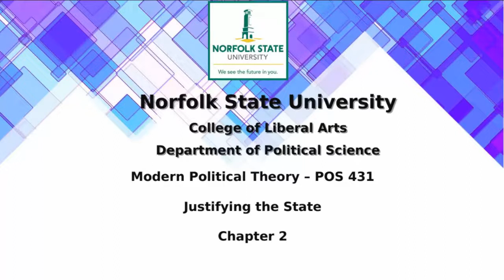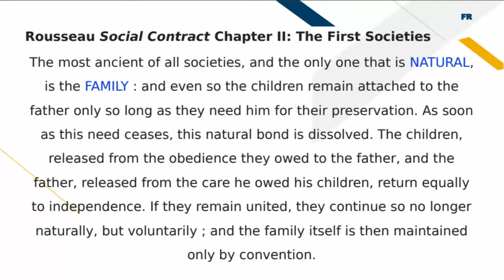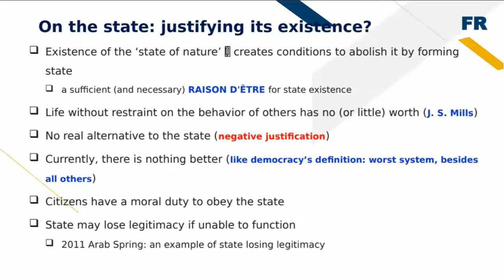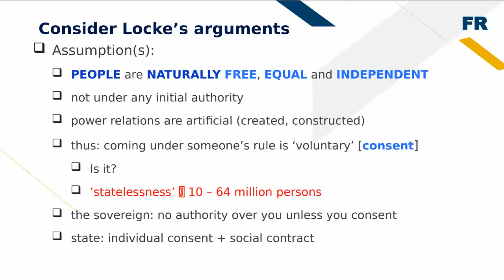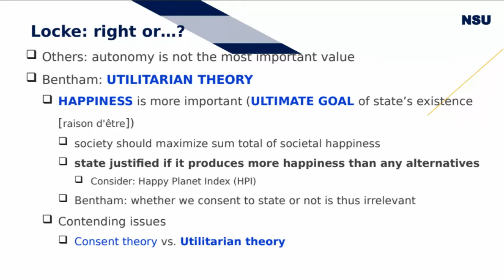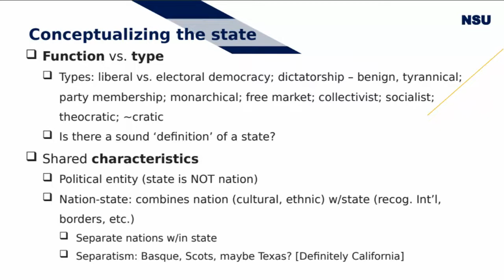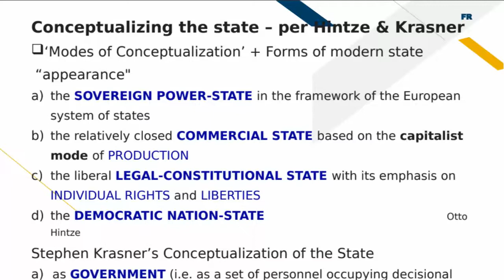Introduction to Philosophy Wolff Ch #2, Part 1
In the first (introduction) part of Wolff Chapter 1, we discussed the 'State of Nature' and what it means to Hobbes, Locke and Rousseau. In this first part of this chapter, we discuss the state. We review the foundations of the state, the creation of state from societies, the idea of the social contract as discussed by Rousseau and Locke, the characteristics of the state (here we focus more on Weber's rechtsstaat), consent to be governed (or not), anarchism and the role of the state (happiness versus obligation), and what all this means for the modern state. This is in two parts, this is the first part of 2.